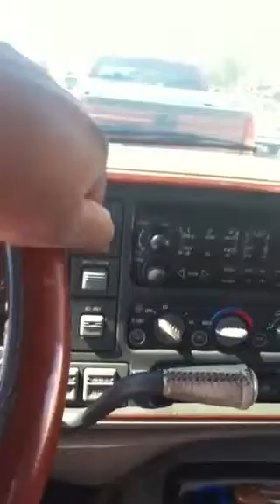Just chilling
Being bored as u kno round b-town last day in this city